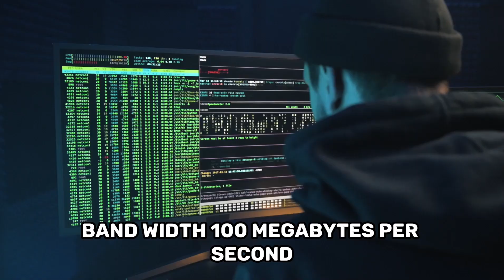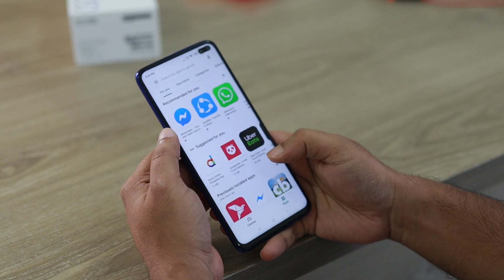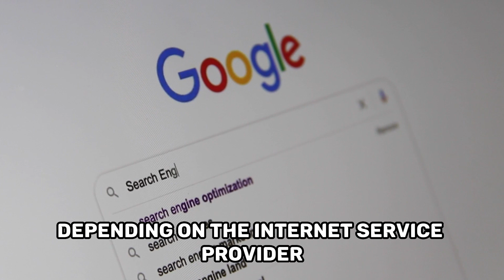The difference between 100 Mbps and 200 Mbps,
Delve into the world of internet speeds and uncover the distinctions between 100 Mbps and 200 Mbps.

Explore how these bandwidths impact your online experience, from streaming to gaming and beyond.

Gain insights into the practical differences and discover which speed might better suit your digital needs.